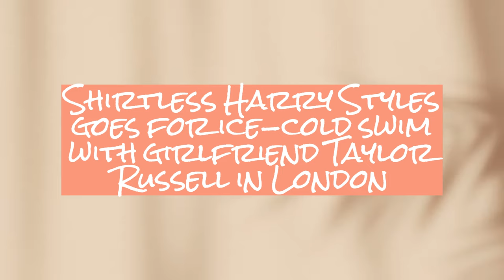Chilled Romance: Harry Styles Takes a Shirtless Plunge with Girlfriend Taylor Russell in Icy London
Join us as we dive into the frosty escapade of music sensation Harry Styles and his stunning girlfriend, Taylor Russell, as they embark on a daring and shirtless adventure in the heart of London. Watch the couple brave the cold and make a splash in the icy waters, proving that love knows no temperature bounds. From stylish swims to romantic moments, this video captures the essence of their adventurous day. Don't miss out on the sizzling chemistry and cool vibes – hit play and immerse yourself in this winter romance! ❄️🌊
Harry Styles Girlfriend Taylor Russell